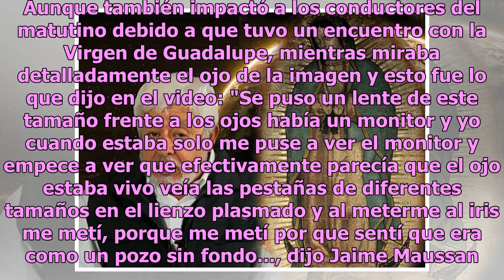Jaime Maussan tiene encuentro con la Virgen de Guadalupe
Jaime Maussan estuvo como invitado en el programa Hoy, donde habló sobre su investigación junto a otros colegas de los reflejos de los ojos de la Virgen de Guadalupe. Aunque también impactó a los conductores del matutino debido a que tuvo un encuentro con la Virgen de Guadalupe, mientras miraba deta...